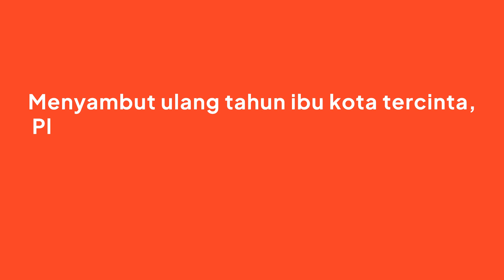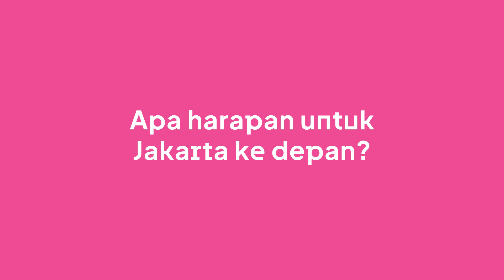Jakarta Bertambah Usia, Ini Tanggapan Warga Kota!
Tidak terasa, Jakarta sudah memasuki usianya yang ke-495. Banyak sekali cerita yang tertuang pada ibu kota tercinta kita ini.

Terdapat ragam pesan, harapan, amanat, dari warga kota untuk Jakarta di momen ulang tahunnya.

Oleh karena itu, Plus Jakarta bertanya kepada warga kota tentang pengetahuan, cerita, dan harapannya untuk kota Jakarta.

Nah, apa cerita dan harapanmu untuk kota Jakarta?
+Jakarta (baca: Plus Jakarta) merupakan wadah penggerak kolaborasi antarelemen kota yang dipercaya, memantik dampak positif bagi semua. Kehadiran identitas kota ini, dilakukan dalam berbagai hal dengan mempertemukan informasi, gagasan, dan peran demi kemajuan kota. Siap bergabung bersama kami?